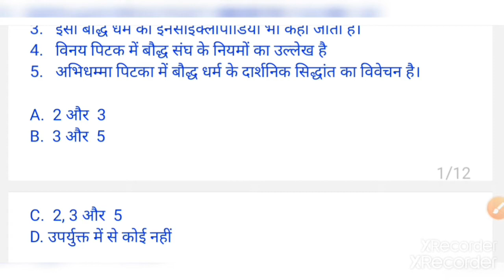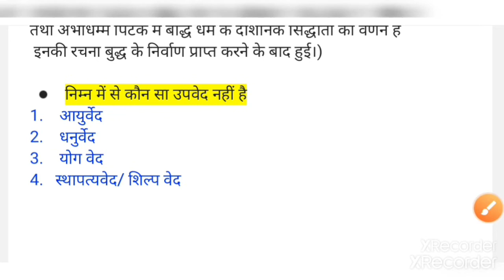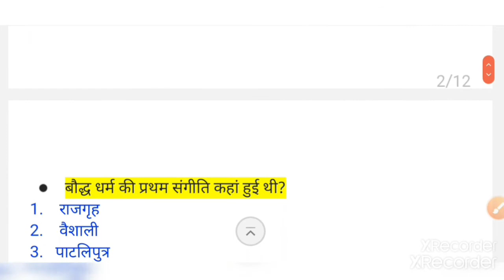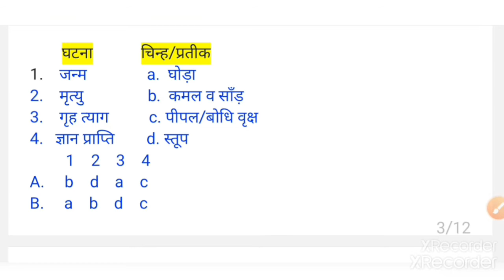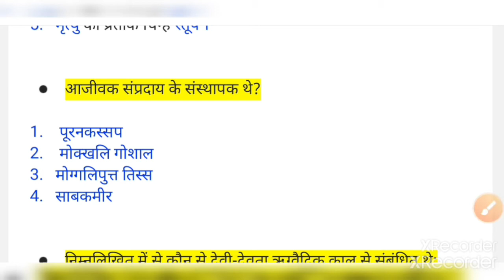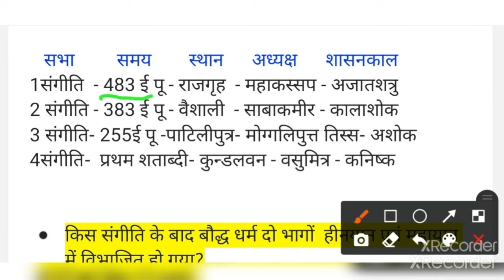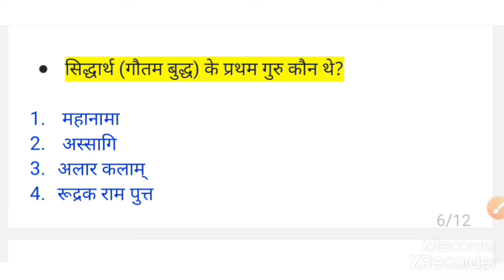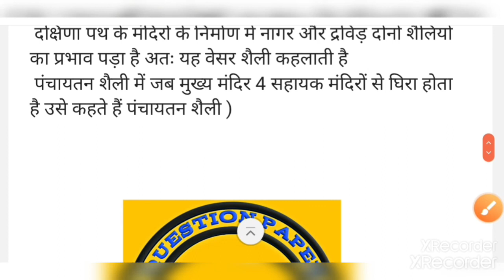प्राचीन भारत का इतिहास, अति महत्वपूर्ण प्रश्नों की टेस्ट श्रृंखला भाग-4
Important MCQ'S for uppsc , upsssc, tgt and pgt,  NDA,  CDS,  railway, ctet  uptet  and OTHER states  government related all exams.